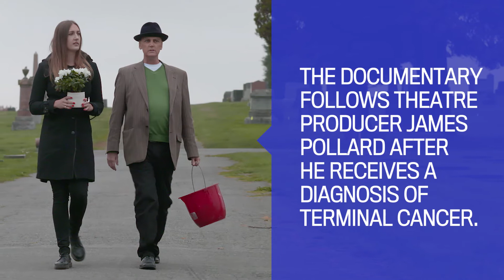What's On: 7 things to do around the Lower Mainland March 1-8